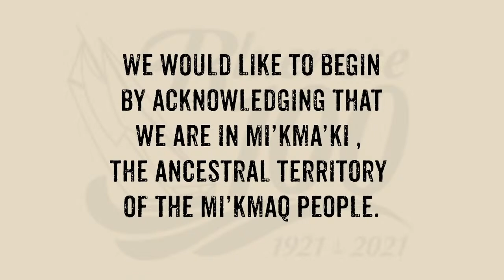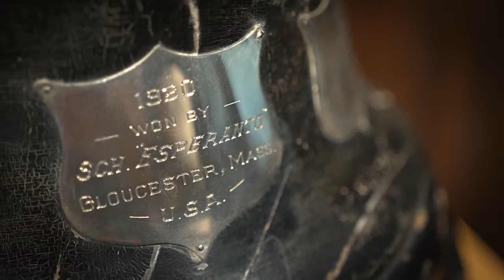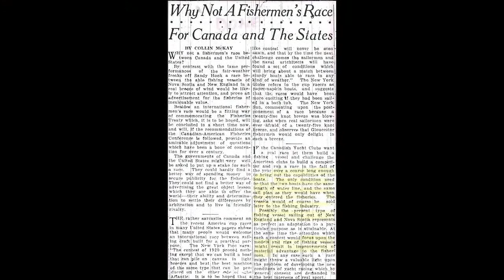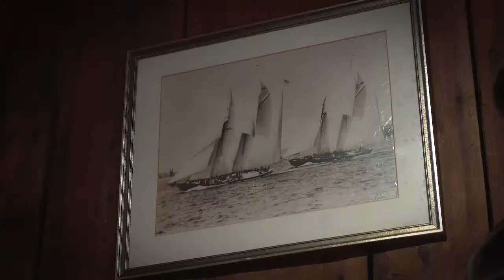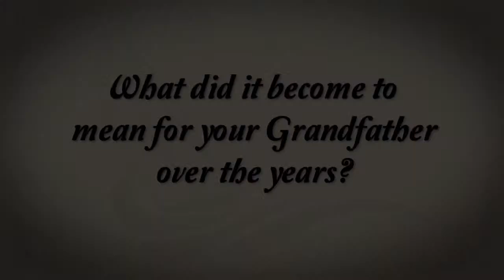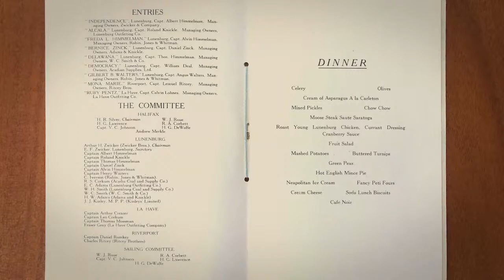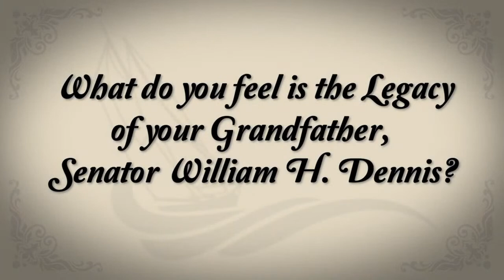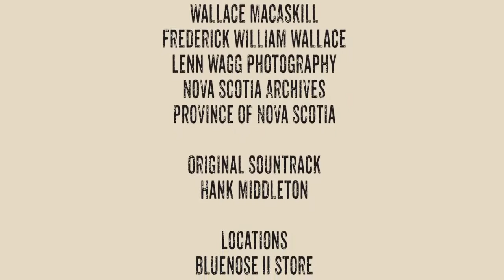How Bluenose Came to Be